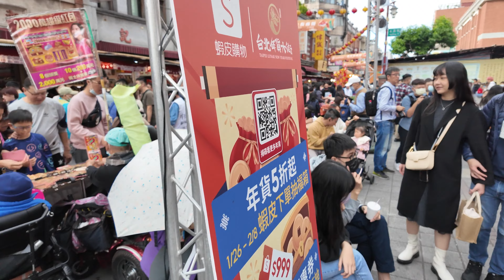假日千萬不要去迪化年貨大街動彈不得20240203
過年前的最後一個週末,迪化年貨大街動彈不得,塞到動也不動,怎麼買呀?